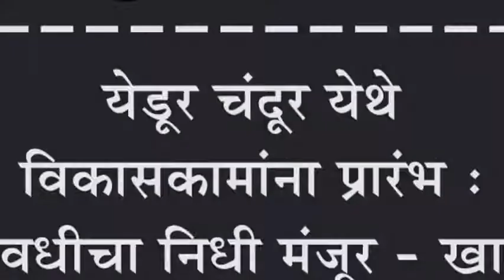येडूर चंदूर येथे विकासकामांना प्रारंभ : कोट्यावधीचा निधी मंजूर - खा.हुक्केरी